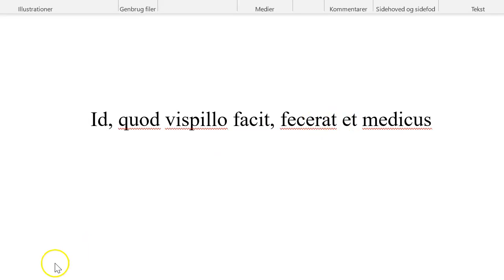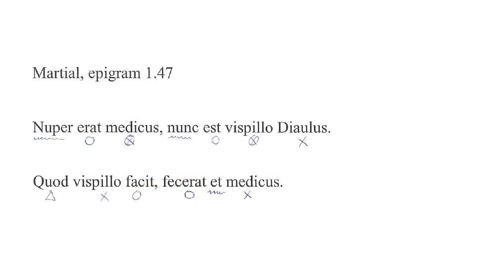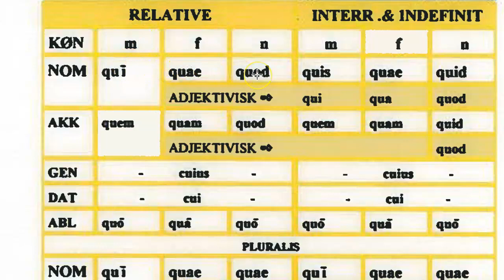Martialis, epigram I, 47 med syntaktisk analyse